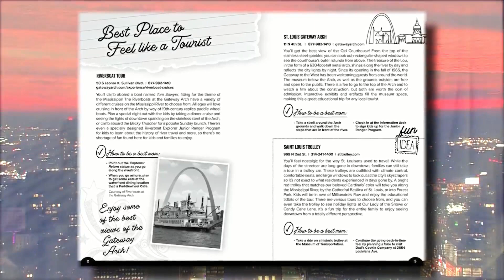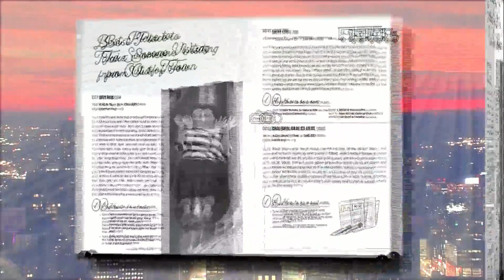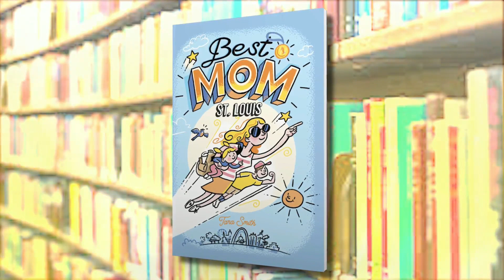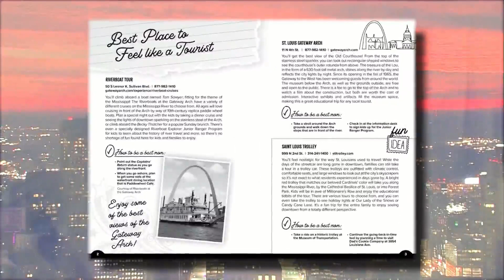Best Mom St. Louis Book Signing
This book lists places moms to take their kids around the St. Louis area. Author Tara L. Smith has been a family content creator for many years at her blog seeingdandy.com and on social media @seeingdandy.

Saturday, April 20, from 1 – 3 p.m.
Main Street Books
307 S Main St, St Charles, MO 63301